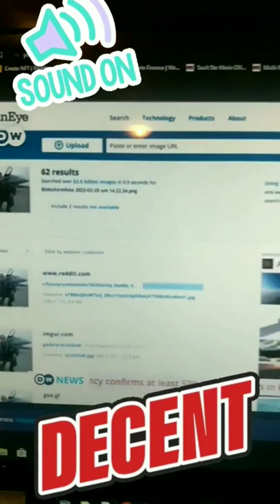Trailer Park Boys Join The Fight In Ukraine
Greasy bud.